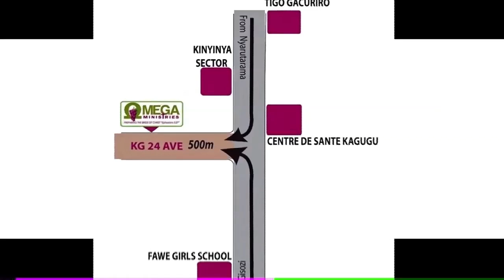LES FRUITS DE LA PROMESSE - IMBUTO Z'ISEZERANO - Phizer DUSABUWERA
LES FRUITS DE LA PROMESSE / IMBUTO Z'ISEZERANO.

Brother  Phizer DUSABUWERA